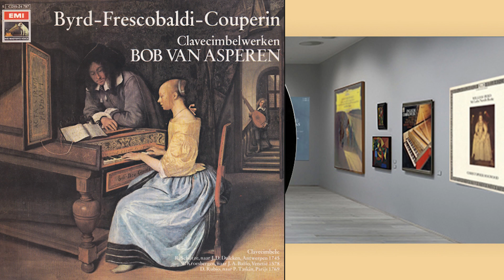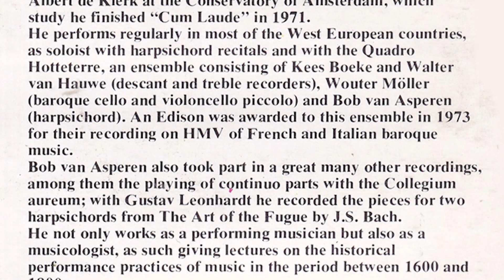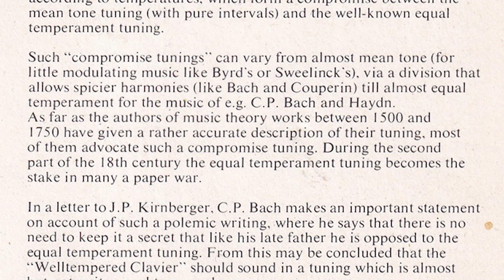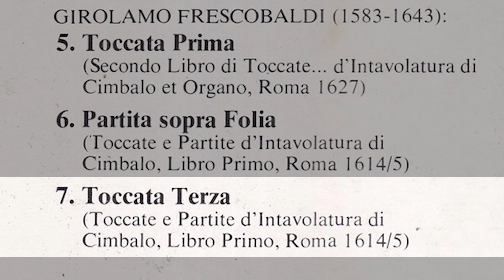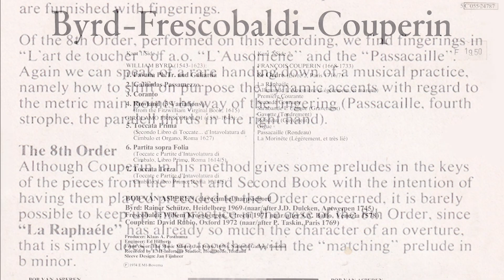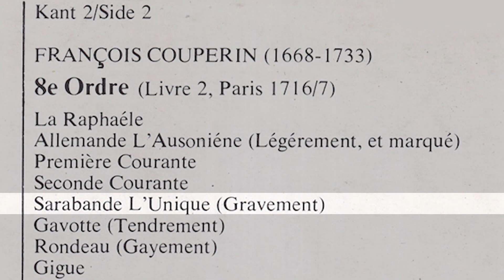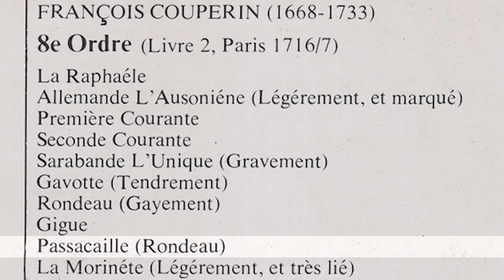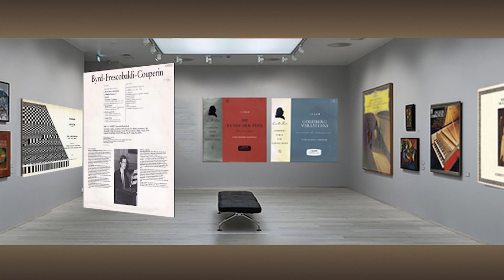Bob van Asperen (harpsichord) Byrd, Frescobaldi, F. Couperin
Byrd: Rainer Schütze, Heidelberg 1969 (after J.D. Dulcken, Antwerpen 1745)
Frescobaldi: Willem Kroesbergen, Utrecht 1971 after J.A. Baffo, Venezia 1578)
F. Couperin: David Rubio, Oxford 1972 (after P. Taskin, Paris 1769)
Released 1974 by EMI-Bovema 5C 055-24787
Producer: Klaas A. Posthuma
Engineer: Ed Hilberts
Front cover: The Music Master (Jan Steen, 1656), National Gallery, London
Recorded by EMI-Intertone Studios, Heemstede, Holland
With the release comes a two-sided insert with notes in Dutch and English by Bob van Asperen.
Sleeve Design: Jan Fijnheer

Kant 1/Side 1
William Byrd (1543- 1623) (from the Fitzwilliam Virginal Book , 1615):
00:00 1. Pavana Ph.Tr. and 04:44 Galiarda
06:22 2. Galiardas Passamezzo
10:22 3. Coranto
11:20 4. Rowland (3 Variations)
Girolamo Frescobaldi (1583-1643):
13:31 5. Toccata Prima (Secondo Libro di Toccate ... d' lntavolatura di Cimbalo et Organo, Roma 1627)
16:28 6. Partita sopra Folia (Toccate e Partite d'lntavolatura di Cimbalo, Libro Primo, Roma 1614/5)
21:28 7. Toccata Terza (Toccate e Partite d'lntavolatura di Cimbalo, Libro Primo, Roma 1614/5)

Kant 2/Side 2
François Couperin (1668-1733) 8e Ordre (Livre 2, Paris 1716/7)
24:42 La Raphaéle
28:30 Allemande L'Ausoniéne (Légérement, et marqué)
30:57 Première Courante
32:48 Seconde Courante
35:42 Sarabande L'Unique (Gravement)
38:10 Gavotte (Tendrement)
38:59 Rondeau (Gayement)
40:20 Gigue
42:30 Passacaille (Rondeau)
49:29 La Morinéte (Légérement, et très lié)

BOB VAN ASPEREN
studied harpsichord and organ with Gustav Leonhardt and
Albert de Klerk at the Conservatory of Amsterdam, which
study he finished "Cum Laude" in 1971.
He performs regularly in most of the West European countries,
as soloist with harpsichord recitals and with the Quadro
Hotteterre, an ensemble consisting of Kees Boeke and Waiter
van Hauwe (descant and treble recorders), Wouter Möller
(baroque cello and violoncello piccolo) and Bob van Asperen
(harpsichord). An Edison was awarded to this ensemble in 1973
for their recording on HMV of French and Italian baroque
music.
Bob van Asperen also took part in a great many other recordings,
among them the playing of continuo parts with the Collegium
aureum; with Gustav Leonhardt he recorded the pieces for two
harpsichords from The Art of the Fugue by J.S. Bach.
He not only works as a performing musician but also as a
musicologist, as such giving lectures on the liistorical
performance practices of music in the period between 1600 and
1800.
Bob van Asperen was appointed professor for harpsichord and
ensemble playing of old music at the Royal Conservatory in
The Hague and the Municipal Conservatory of Arnhem in 1972.

BOB VAN ASPEREN
studeerde na zijn gymnasium-opleiding aan het Conservatorium
te Amsterdam clavecimbel en orgel bij Gustav Leonhardt en
Albert de Klerk. In 1971 sloot hij zijn studie af met het behalen
van het solistendiploma "Cum Laude".
Hij geeft regelmatig concerten in de meeste Westeuropese landen,
zowel als solist in clavecimbelrecitals als met het Quadro
Hotteterre, een ensemble dat bestaat uit Kees Boeke en Waiter
van Hauwe (alt- en sopraanblokfluiten), Wouter Moller
(barokcello en violoncello piccolo) en Bob van Asperen
(clavecimbel).
Aan dit ensemble, dat verscheidene grammofoonplaten op
zijn naam heeft staan, werd in 1973 een Edison toegekend voor
een HMV-opname met Franse·en Italiaanse barokmuziek.
Bob van Asperen werkte aan een groot aantal andere
grammofoonplaatopnamen eveneens mee, o.a. als continuo-clavecinist
met het Collegium aureum en met Gustav
Leonhardt in de stukken voor twee clavecimbels uit de Kunst
der Fuge van J.S. Bach.
Behalve als uitvoerend musicus is hij ook werkzaam als
musicoloog en als zodanig geeft hij o.m. lezingen over de
historische uitvoeringspraktijk van de muziek uit de periode
tussen 1600 en 1800.
In 1972 werd hij benoemd tot hoofdleraar clavecimbel en
ensemblespel oude muziek aan het Koninklijk Conservatorium
te 's-Gravenhage en aan het Stedelijk Conservatorium te
Arnhem.